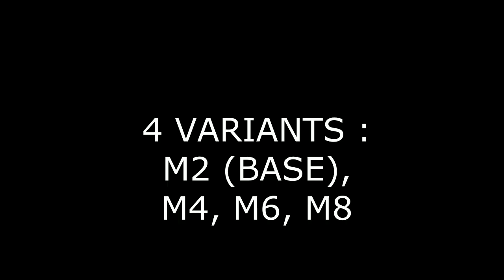Mahindra Marazzo : Price, Specification, Interior and Exterior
Mahindra Marazzo price and launch: Introductory prices for the Mahindra Marazzo start from Rs 9.99 lakh and go up to Rs 13.90 lakh (ex-showroom India). The Mahindra Marazzo is available in four variants: M2 (base), M4, M6 and M8.

Mahindra Marazzo engine and mileage: The Mahindra Marazzo is powered by a brand-new 1.5-litre diesel engine. The 4-cylinder engine is rated at 121PS/300Nm and is mated to a 6-speed manual gearbox. Mahindra is planning to launch a petrol engine along with automatic variants of the Marazzo post the implementation of BSVI emission norms in 2020. The Mahindra Marazzo has a ground clearance of 167mm (laden) and offers an ARAI-certified mileage of 17.6kmpl.

Mahindra Marazzo features: The Mahindra Marazzo packs dual front airbags, ABS with EBD, cornering lamps and Isofix child seat anchors as standard equipment. Also on offer is a 7-inch touchscreen infotainment system with Android Auto. The MPV gets auto climate control with separate roof-mounted air conditioning system for the second and third rows, projector headlamps with LED daytime running lamps, 17-inch alloy wheels and leatherette upholstery, among others. The Marazzo also gets a range of interior accessory kits designed by DC Design.